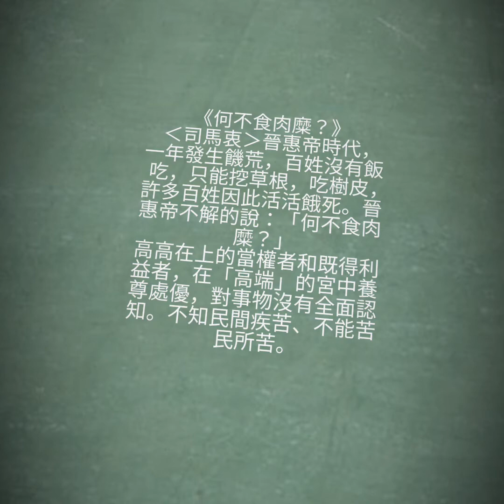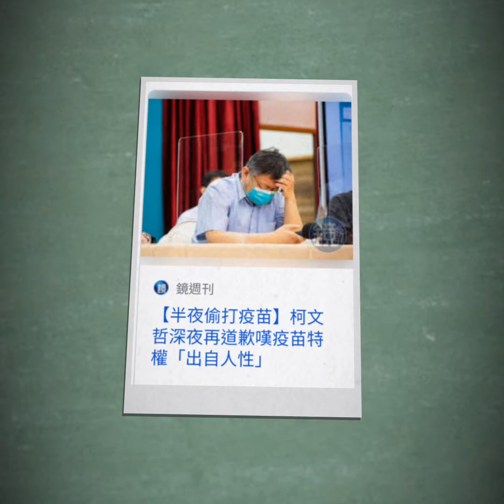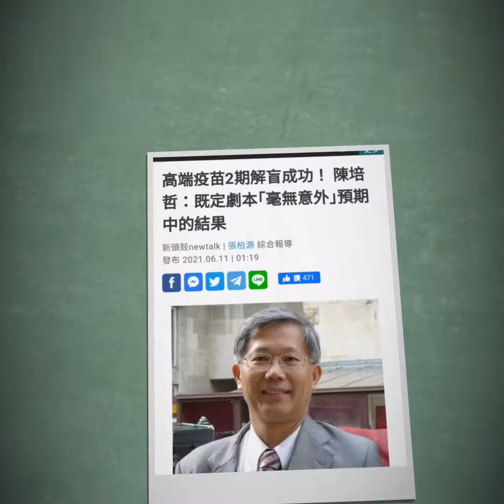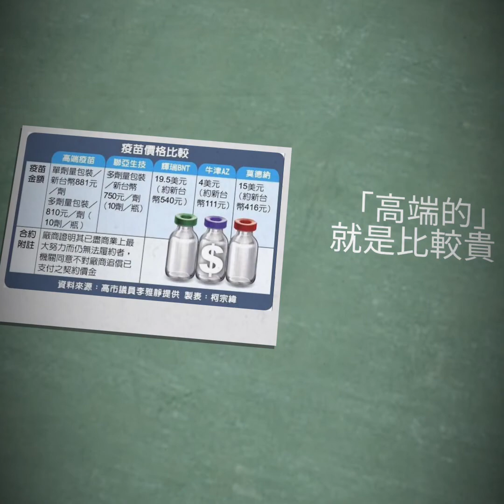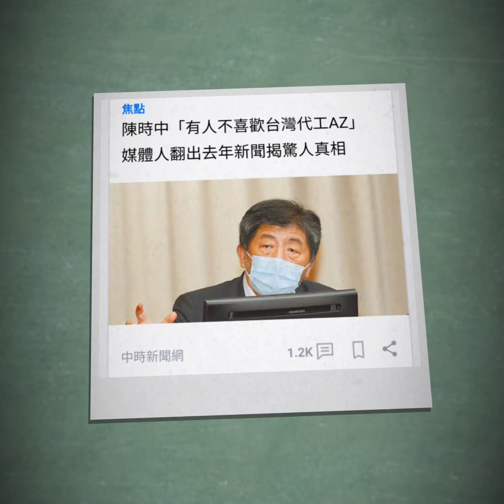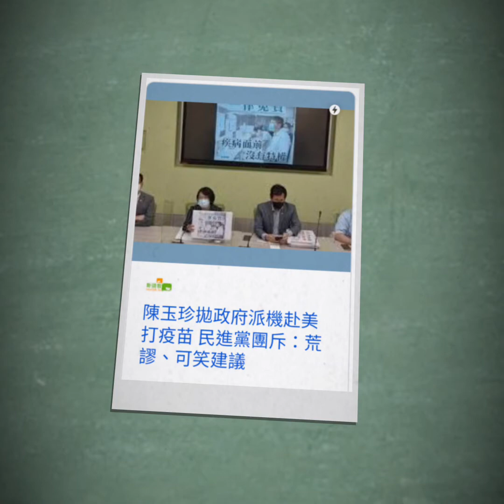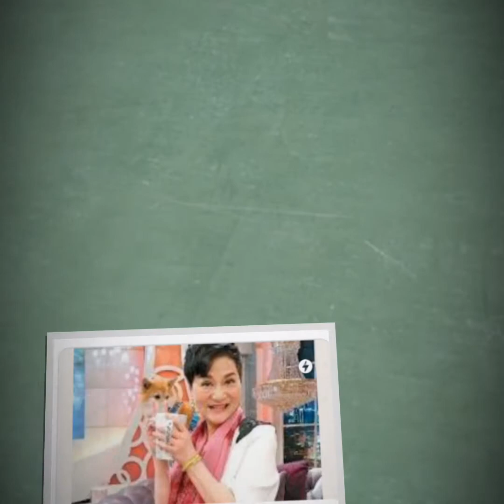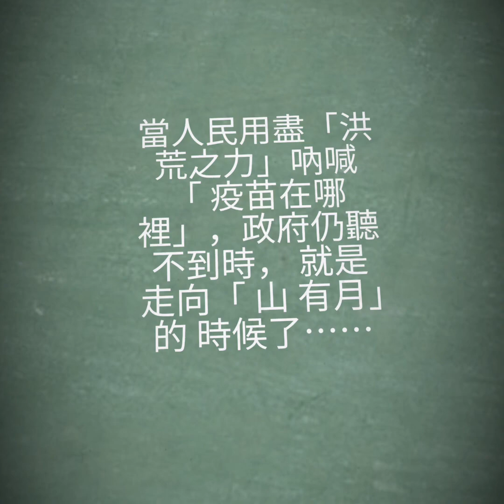疫苗在哪裡？ 何不食肉糜？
《何不食肉糜？》

 ‹司馬衷›晉惠帝時代， 一年發生饑荒，百姓沒有飯吃，只能挖草根，吃樹皮，許多百姓因此活活餓死。晉惠帝不解的說：「何不食肉糜？」
高高在上的當權者和既得利益者，在「高端」的宮中養尊處優，對事物沒有全面認知。不知民間疾苦、不能苦民所苦。

《揠ㄧㄚˋ苗助長》

揠，拔起。古時宋國人用手將田裡未長高的「 疫苗」拉高，結果苗反而枯死了。
比喻為求速成而未循序，結果不但無益，反而有害。違反事物發展的規律，強求速成，急功冒進，結果適得其反。典出《孟子．公孫丑上》。用在「方法失當」的表述上。